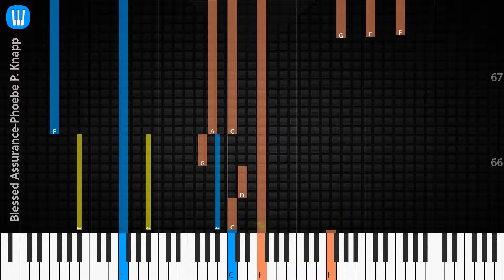🎹Blessed Assurance, Solo & Chord, Phoebe P. Knapp, Synthesia Piano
♫ Synthesia Piano Tutorial, Solo & Chord: Blessed Assurance, Phoebe P. Knapp

♫ Phoebe P. Knapp Piano Tutorial
♫ Phoebe P. Knapp Chord
♫ Phoebe P. Knapp Lyrics
♫ Phoebe P. Knapp Subtitle
♫ How to play Blessed Assurance
♫ Blessed Assurance Piano Chords
♫ Blessed Assurance Piano Easy
♫ Blessed Assurance Piano Difficult
♫ Blessed Assurance Piano Cover
♫ Blessed Assurance Piano Remix
♫ Blessed Assurance Piano Tutorial
♫ Blessed Assurance Notes
♫ Blessed Assurance Piano Tiles
♫ Blessed Assurance Easy Slow
♫ Blessed Assurance Academy Piano